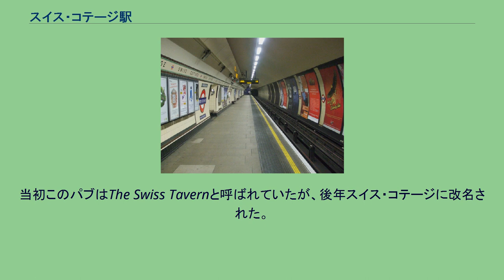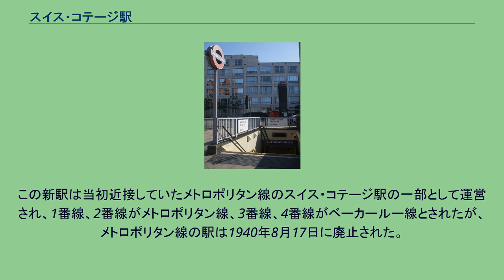スイス・コテージ駅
スイス・コテージ駅（スイス・コテージえき、英語: Swiss Cottage station）はカムデン区、スイス・コテージにあるロンドン地下鉄の駅である。
当駅はジュビリー線のフィンチリー・ロード駅とセント・ジョンズ・ウッド駅の間、ゾーン2に位置する。
当駅は1939年11月20日に、メトロポリタン線のスタンモア支線の機能がベーカールー線に移動される際、ベーカー・ストリート駅とフィンチリー・ロード駅の間に建設された地下トンネルに設置された。
ベーカールー線スタンモア支線が1979年にジュビリー線の一部となったため、当駅もジュビリー線の駅となった。
駅名は駅近隣の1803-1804年に建てられたパブに由来する。
当初このパブはThe Swiss Tavernと呼ばれていたが、後年スイス・コテージに改名された。
この新駅は当初近接していたメトロポリタン線のスイス・コテージ駅の一部として運営され、1番線、2番線がメトロポリタン線、3番線、4番線がベーカールー線とされたが、メトロポリタン線の駅は1940年8月17日に廃止された。
ベーカールー線スタンモア支線が1979年5月1日にジュビリー線の一部となったため、当駅もジュビリー線の駅となった。
当駅はサウス・ハムステッド駅に近接しているが、乗換駅とはされていない。